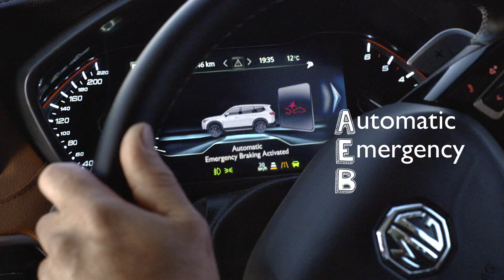MG Gloster An Egg Burger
What does AEB stand for? A Father-and-daughter game continues.